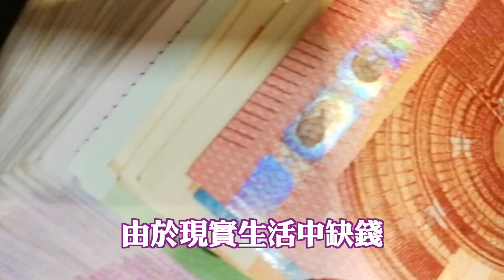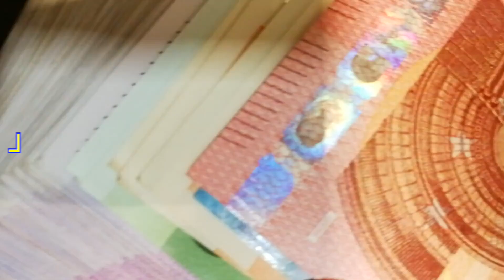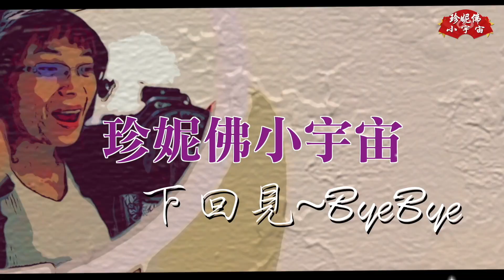現今流行『精緻窮』有哪些特徵? Exquisite And Poor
珍妮佛今天在跟大家分享現今流行『精緻窮』有哪些特徵?

Jennifer is sharing with you today what are the characteristics of the popular "exquisite and poor"?

◢ 歡迎小額贊助(斗內)，讓珍妮佛的小宇宙在Youtube界~多存活一天..感謝您們呀!!

【Top之系列】
◢ 世界四大繁殖力最強的動物：數量太多，連吃草的馴鹿都忍不住踩死兩隻吃掉！ Fertile Animals